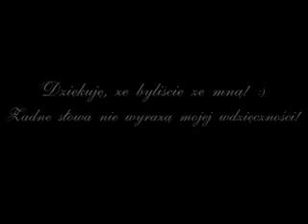Podsumowanie 2012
Przedstawiam Wam 95 amatorskich sesji zdjęciowych, które wykonałam w 2012 roku!